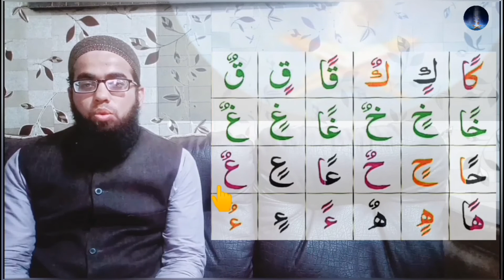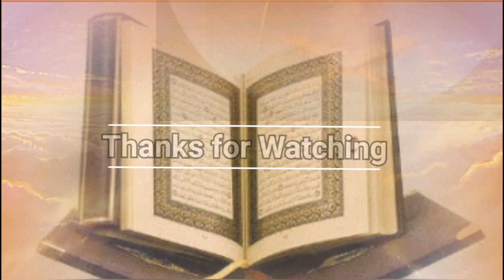Nuraniyah Lesson - 5 ( PART - 3 ) "Tanween"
Noon Saakin means a Noon with a Jazm/Sukoon on it. • Tanween means two Fatha (Nasb), two Kasra